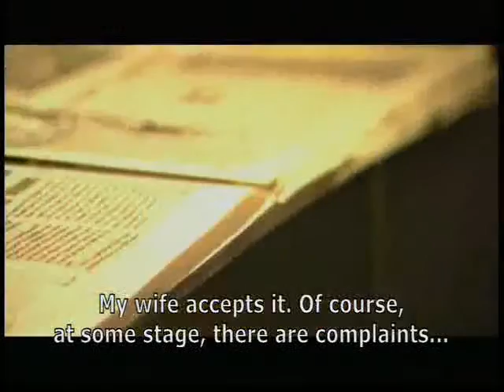Faces - part 4